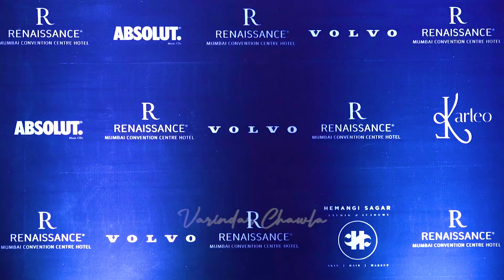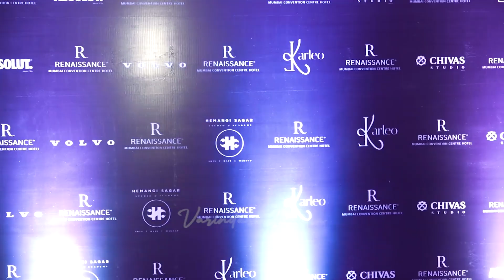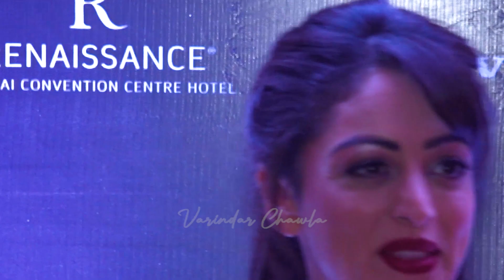Fashion Soiree An Evening Of Glamour & Style With Sandeepa Dhar|Varinder Chawla